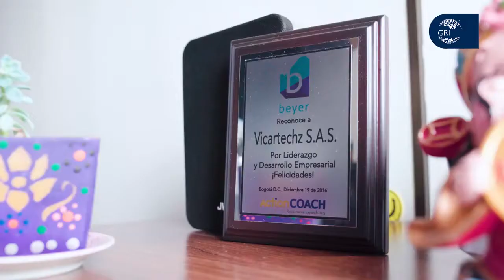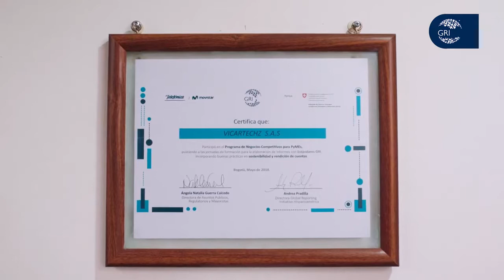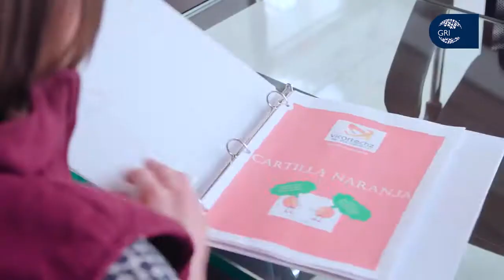Negocios Competitivos VICARTECHZ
Evidenciamos la importancia de medir y gestionar  los impactos relacionados con temas de sostenibilidad y los cambios que han identificado después de participar en el Programa Negocios Competitivos de GRI (GLOBAL REPORTING INICIATIVE) y la elaboración de su primer reporte de sostenibilidad bajo los Estándares GRI.